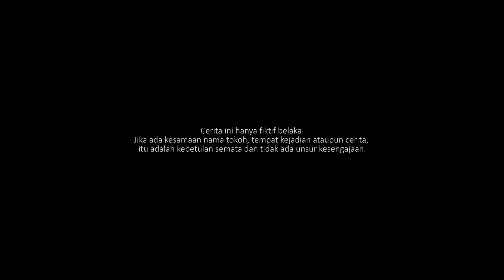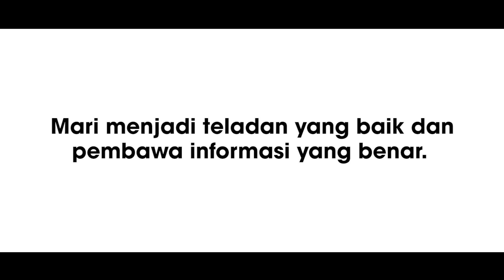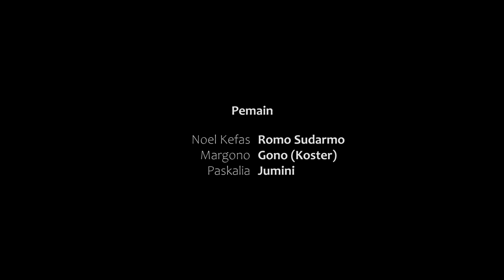ROMO HARUS TANGGUNG JAWAB!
Mari menjadi teladan yang baik dan pembawa informasi yang benar.

Mari setia dalam perkara sederhana, gunakan masker kapanpun, dimanapun dan jangan lupa tetap Disiplin Protokol Kesehatan yaa

Saudari-saudara terkasih saat ini kita masih berada dalam masa pandemi. Kepedulian kita dengan diri sendiri dan orang lain harus terus kita jaga. Mari terus terapkan protokol Kesehatan 5M ditambah kita berdoa kepada Tuhan agar pandemi segera berakhir dan tentu saja Jangan Lupa Bahagia. Tetap semangat.